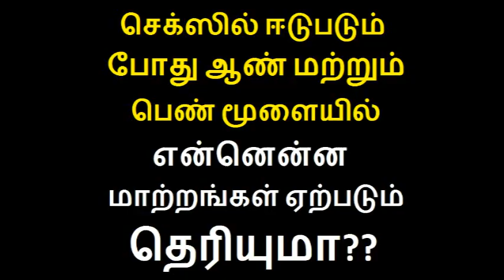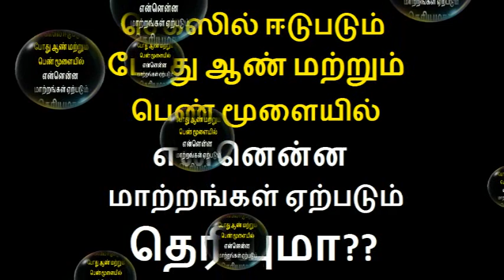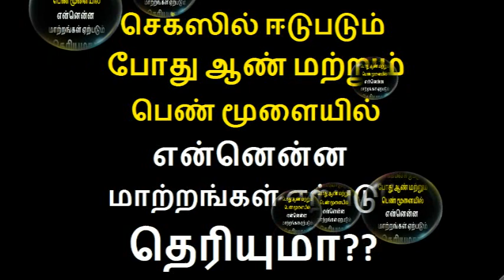அந்த சமயத்தில் மூலையில் என்ன நடக்கும் தெரியுமா?? | Thoothupura Health tips in tamil